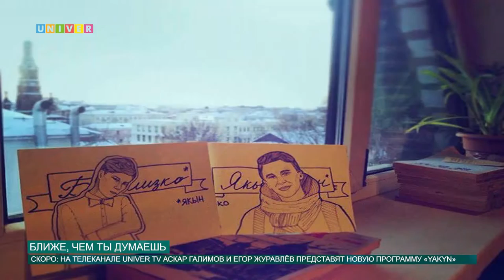БЛИЖЕ, ЧЕМ ТЫ ДУМАЕШЬ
Когда-нибудь задумывались, сколько талантливых ребят вокруг вас? Даже идя по улице можно встретить певцов, танцоров, а то и продюсеров передачи талантливых студентов. С одними из них встретилась и наша съёмочная группа.